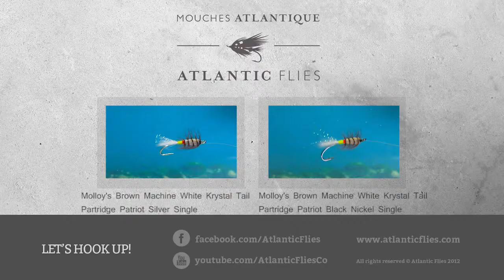Molloy's Green Machine White Krystal Tail Partridge Patriot Black Nickel Single